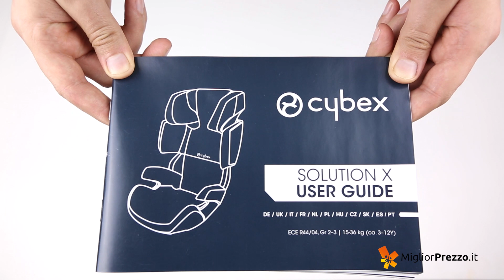Seggiolino da auto CYBEX Solution X - Video recensione di MigliorPrezzo.it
Recensione Seggiolino auto CYBEX Solution X

Contenuto:
- Seggiolino da auto

Scheda tecnica prodotto:
- Dimensioni 45x47x82 cm
- Peso 7 kg
- Sistema a doppia camera contro gli urti
- Altezza del poggiatesta regolabile in 11 posizioni
- Per bambini da 3 fino a 12 anni.
- Circolazione dell'aria per ridurre il riscaldamento del corpo
- Design variegato
- Tessuto lavabile in lavatrice
- Tecnologia L.S.P. contro gli impatti laterali
- Massimo dei voti nei crash test

Per acquistare il prodotto